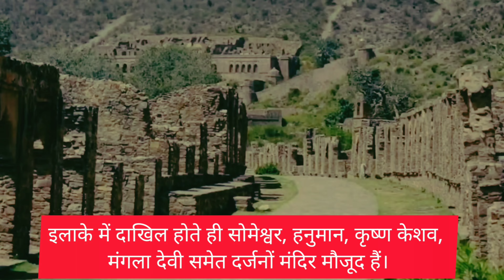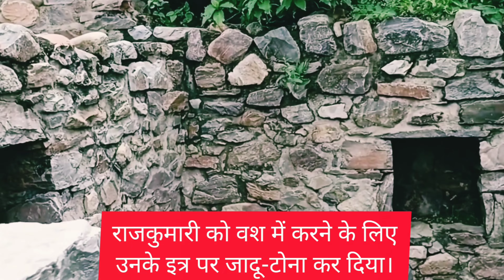भूतों का गढ़ बोले जाने वाले इस फोर्ट का क्या है इतिहास, जानें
bhangarh ka kila,
bhangarh ka rahasya,
bhangarh fort,
bhangarh,bhangarh fort at night
bhangarh story,
bhangarh fort story,
bhangarh kila,bhangarh ka qila
bhangarh fort story in hindi,
bhangad ka kila,bhangarh fort rajasthan,bhangarh kila ka sach,
bhangardh ka kila
trip to bhangarh,
bhangarh ka kila rajasthan,
bhangarh ka bhoootiya kila,
bhooto ka shehar bhangarh,
bhangarh fort haunted video,
bhangarh rajasthan,
bhangarh fort haunted,
bhangarh kila story